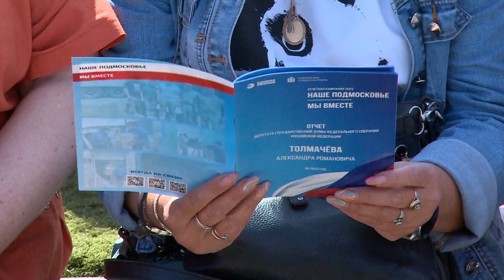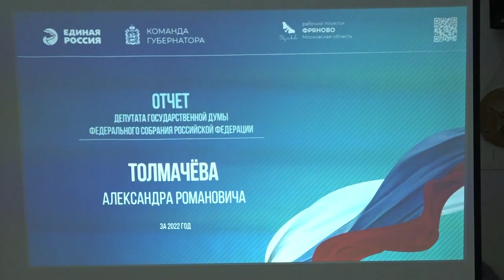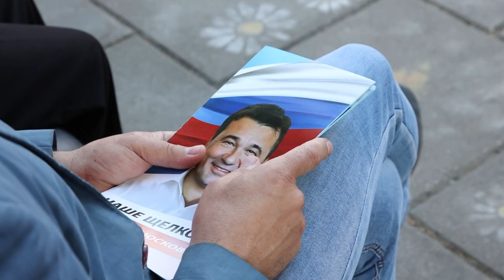Депутат Государственной Думы Александр Толмачёв выступил с отчётами о деятельности за 2022 год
В ходе своих выступлений с отчётом о деятельности за 2022 год депутат Госдумы Александр Толмачёв побывал во Фряново, Монино и микрорайоне Бахчиванджи. Парламентарий рассказал об итогах работы в Государственной Думе и на территории избирательного округа, о законопроектах, соавтором которых он стал.